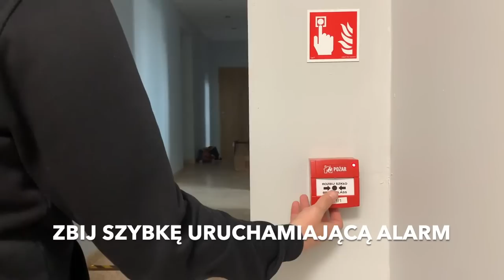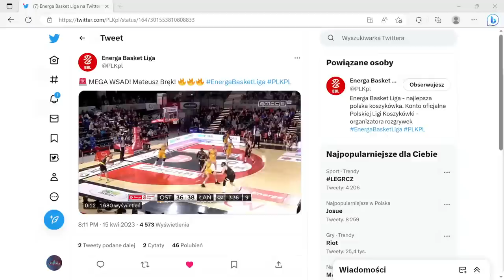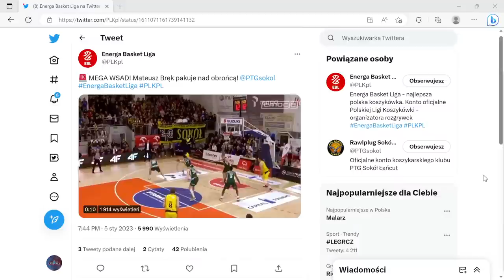SOKÓŁ ŁAŃCUT W STREFIE CHANASA - MATEUSZ BRĘK ORAZ MATEUSZ SZCZYPIŃSKI NA ŻYWO !!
Sokół Łańcut  był beniaminkiem w tym sezonie, który utrzymał się w polskiej ekstraklasie. Mateusz Bręk oraz Mateusz Szczypiński to osoby, które zrobiły awans do ekstraklasy oraz się w niej utrzymały. Zapraszamy do rozmowy !!

Aplikacja SERVE to aplikacja dla bezpieczeństwa, z którą wspólnie będziemy się uczyć jak reagować w sytuacjach zagrożenia życia. Bezpieczeństwo to podstawa i jeśli chcesz czuć się bezpiecznie to koniecznie ściągnij tą aplikację. Krótkie filmy instruktażowe jak udzielić pierwszej pomocy pomogą Ci zachować spokój w najtrudniejszych sytuacjach. Witamy na pokładzie, a jeśli chcesz poznać więcej szczegółów wejdź na stronę

 Secret Spy jest partnerem Strefy Chanasa. Secret Spy świadczy szeroką gamę usług detektywistycznych. Gwarantując pełną dyskrecje, anonimowość oraz realizacje umów na terenie całego kraju, także krajów EU.

EPUFLOOR Sp. z o.o. jest globalnym dostawcą nawierzchni sportowych, rekreacyjnych  i przemysłowych. Oferuje nawierzchnie modułowe Enlio, kosze amerykańskich marek Goalrilla i Goaliath oraz maszyny rzutowe DrDish. Firma jest oficjalnym dystrybutorem płytek elastomerowych i polipropylenowych marki Enlio, które z kolei jest oficjalnym dostawcą boisk dla FIBA 3x3 oraz dostarczyło boiska na Igrzyska w Tokio.  Nasze boiska zawitały już do wielu polskich ośrodków dedykowanych koszykówce 3x3, a w tym roku nasza nawierzchnia znajdzie się również na Igrzyskach Europejskich w Krakowie.

Jesteś zainteresowany takim boiskiem ?
Zadzwoń pod numer  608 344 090 lub napisz maila i zapytaj o szczegóły. Takie boisko dla fana koszykówki, który posiada do tego przestrzeń i możliwości to MUST HAVE !!